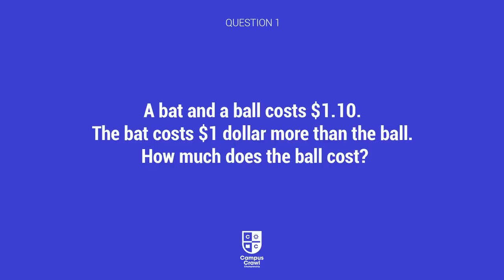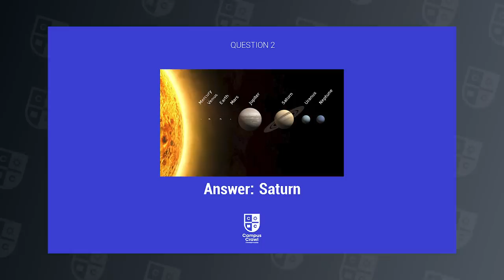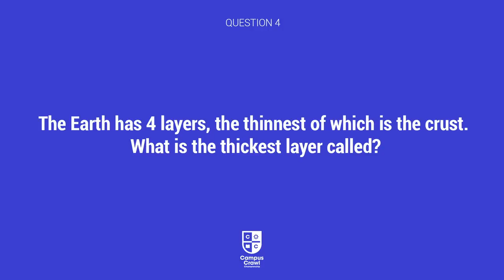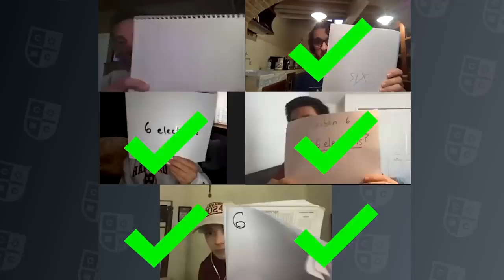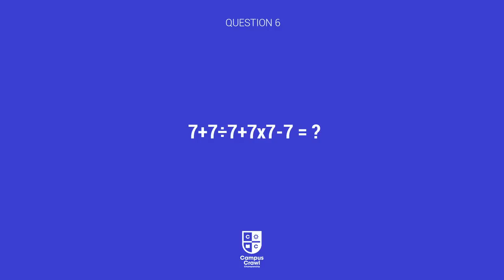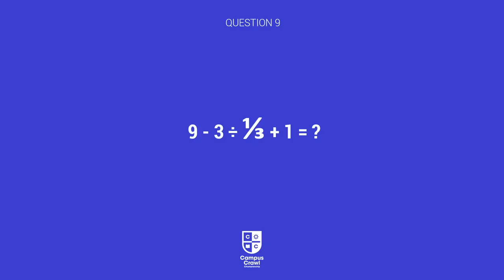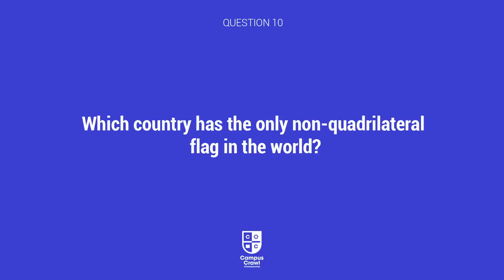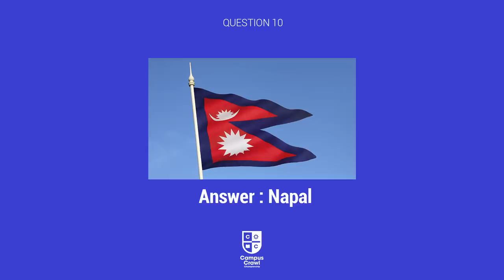Are Harvard Students Any Smarter than 5th Graders?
Giving strangers a big cash prize if they can answer these questions. Today I gave away money to Harvard University students who won this Campus Crawl Challenge trivia! Are Yale students smarter than Harvard?

Follow the Harvard Students in this video!

No iPhone 11s were given away to Harvard students in this video. But if this video gets over 2000 likes, we'll give away an iPhone 12 when that comes out.

Hey! My name is Hafu Go and I'm a dreamer. For the past year, I made it my life mission to study patterns of success for students. I traveled across the world to interview students from top schools like Harvard, MIT, and Stanford. Through my videos, I want to show you that you can make your dreams come true if you dare to dream.